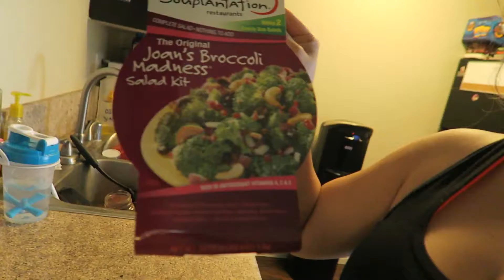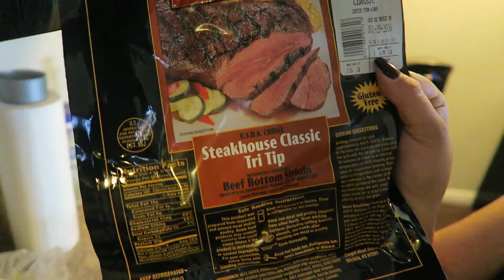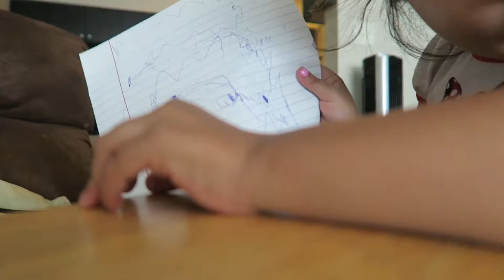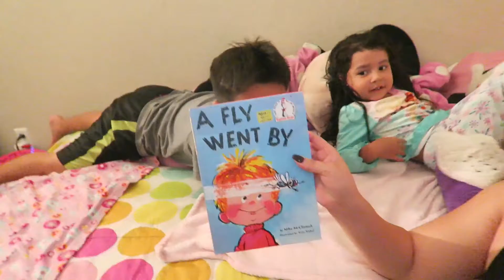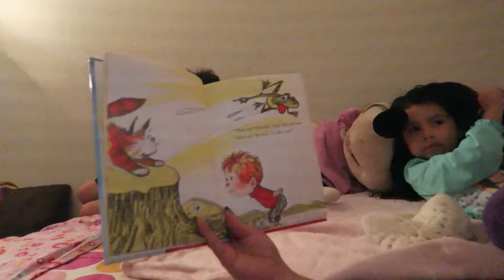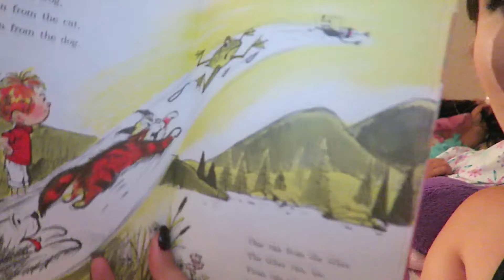a day at the park!! FAIL!!!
today was my day off so I wanted to do something exciting with the kids. but never did I think of the heat!! we went bike riding to the park but it was to hot.